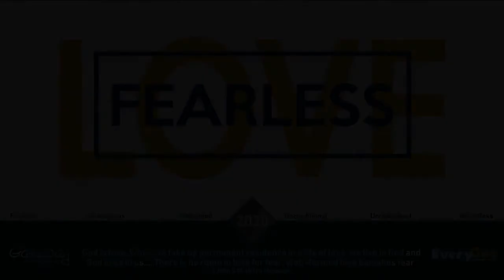Sunday Snapshots - The CRUX of it ALL - Sunday July 12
Enjoy this 5 minute SNAPSHOT from our Senior Leader Wayne Williamson on Sunday morning July 12.
Message Series: The CRUX of it ALL (Part 2)